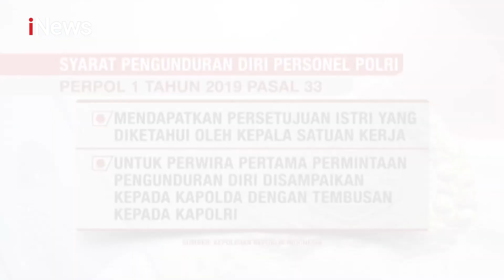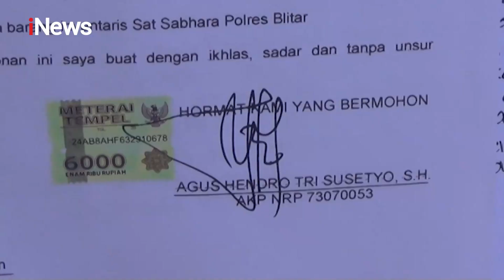Tata Cara Pengunduran Diri Polisi Diatur dalam Peraturan POLRI Nomor 1 Tahun 2019 -iNews Siang 03/10